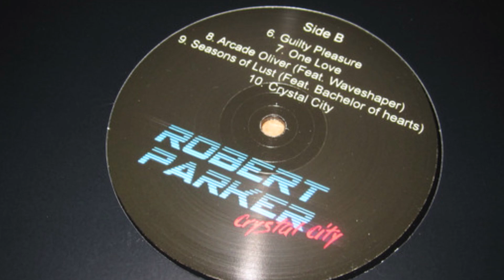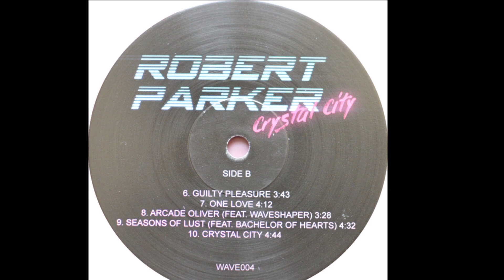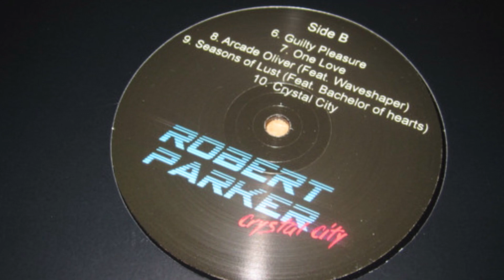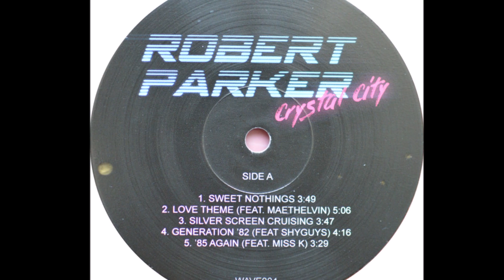Robert Parker - '85 again (audio HQ HD)